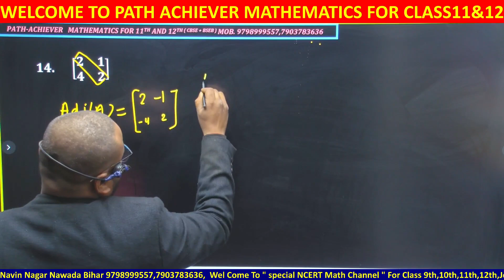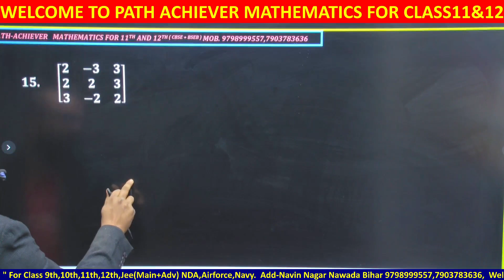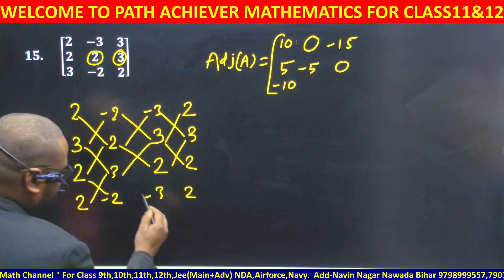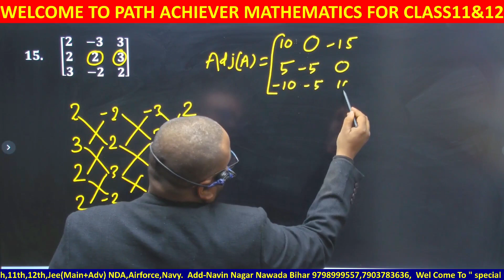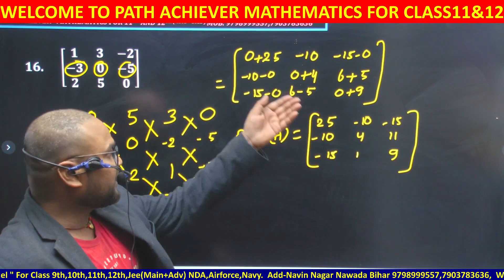Adjoint of matrix class 12 maths 2×2 and 3×3 trick